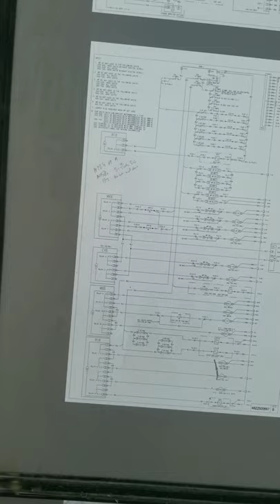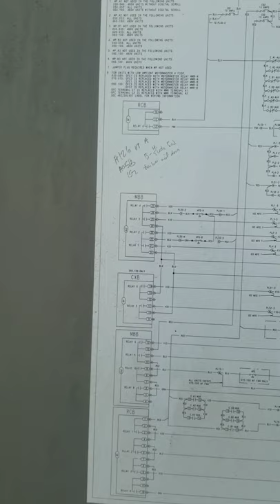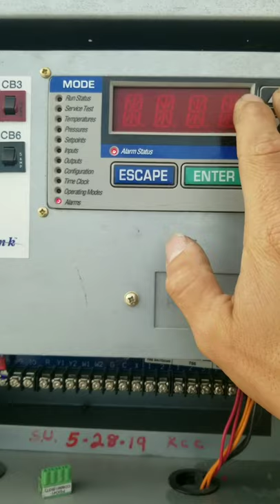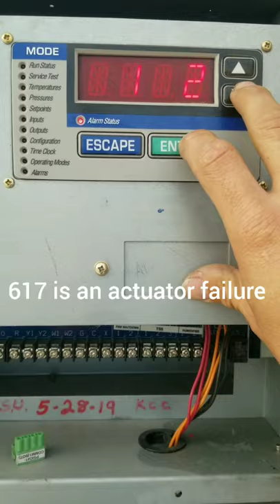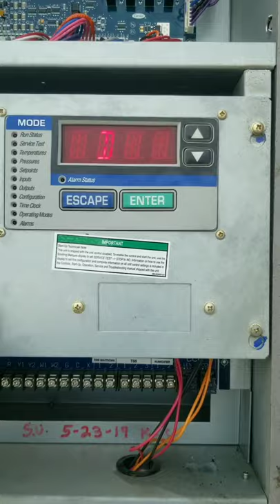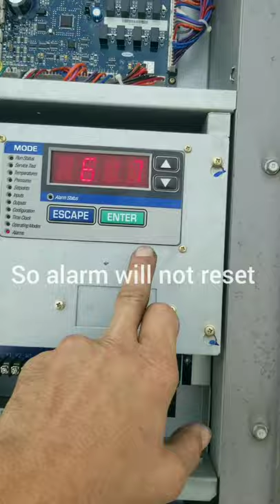No cooling service call. Hvac high pressure lock out.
Service call, Coil cleaning, high pressure lock out. Dirty condenser coils. Music: ?